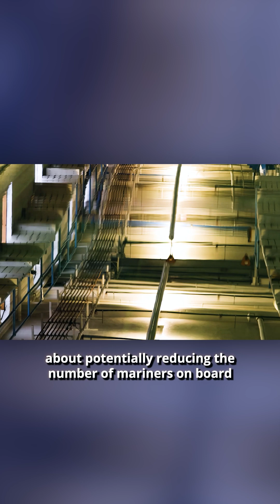Drug smuggling inspired autonomous vessels | Michigan Engineering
Borrowing from drug-smuggling subs, Michigan engineers are helping the Navy design autonomous ships that blend in with the ocean surface. Their experiments are revealing how the vessel behaves in different kinds of waves, as well as the optimal locations for the sensors that an autonomous ship needs to pilot itself.

“Vessels like this are used by drug cartels to move drugs around the world, so for those applications, we want to be able to understand how to detect the vessels better. But militaries are also interested in this technology. If they have to move something covertly around the world, they’d like to understand how to design these vessels successfully,” said Naval Architecture and Marine Engineering professor Matthew Collette.

Follow University of Michigan Engineering:
X/Twitter:   / umengineering